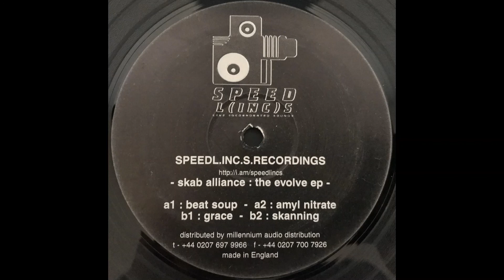SKAB Alliance - Beat Soup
SKAB Alliance (also known as S.K.A.B. Alliance) also produced a track called "Scanning For Lifeformz" for Moving Shadow back in 2000, for the “Killa Bites .01” compilation.

If you're wondering why I didn't upload track b2 "Skanning", that's because it is actually the same track as "Scanning For Lifeformz" from Moving Shadow.

SKAB Alliance – The Evolve EP
Label:
Speedlincs ‎– SKAB 001
Format:
Vinyl, 12"
Country:
UK
Released:
1999
Genre:
Electronic
Style:

| UnXplored DnB | Hidden Gems | Classics | Up From the Underground | Since 2015